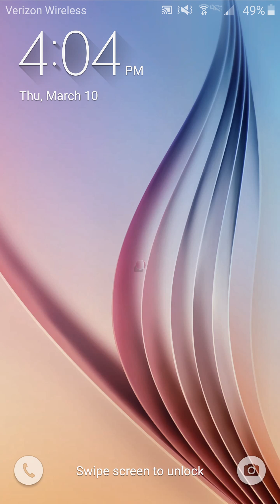Clash Royal lets play 1